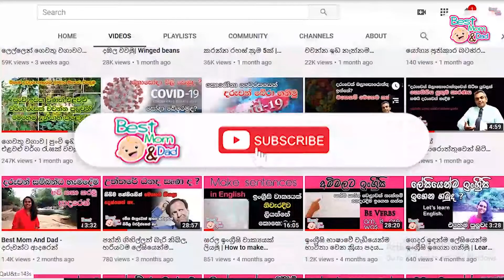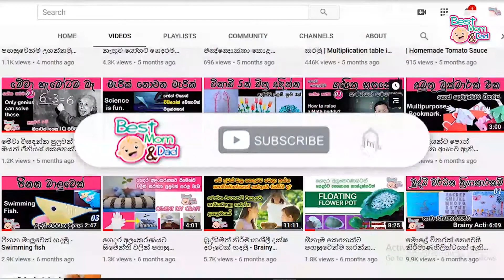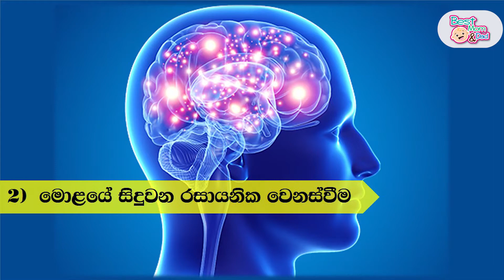ඕනෑවටත් වඩා දඟ පාඩමට අවධානයක් නැති දරුවෝ ගැන සැලකිලිමත් නොවුණොත් ප්‍රතිඵලය භයානකයි | ADHD Behaviour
දරුවන් කොහොමත් දඟකාරයි. ඒත් ඔවුන් ඕනෑවටත් වඩා දඟයි නම් පාඩමට අවධානයක් දක්වන්නෙත් නැත්නම් අපි ගොඩාක් සැලකිලිමත් වෙන්න ඕනේ.
ADHD කියන්නේ මොකක්ද කියලා දන්නවද? එහෙමත් නැත්නම් අධි ක්‍රියාකාරී දරුවන් කියන්නේ කාටද කියලා දන්නවද? මෙම තත්ත්වය හඳුනා ගෙන ප්‍රතිකාර කළ යුතුමයි. එහෙම නොවුණොත් දරුවාගේ සම්පූර්ණම ජීවිතයම වුණත් අඳුරු වෙන්න පුලුවන්.

මේ වීඩියෝ එකෙන් සම්පූර්ණයෙන්ම කතා කරන්නේ,
මේ තත්ත්වය මොකක්ද?

කොහොමද ADHD ඇති වෙන්නෙ?

ADHD රෝග ලක්ෂණ මොනවාද? ඒවාට ප්‍රතිකාර ක්‍රම මොනවාද සහ

හඳුනා නොගත්තොත්  කුමන තත්ත්වයක් ඇති වේද යන්නයි.

(Attention Deficit Hyperactive Disorder)
විඳවන්නේ නැතුව ජීවිතය විඳින්න ඔබටත් පුලුවන්. ඔබට, ඔබේ දරුවන්ට වගේම මුලු පවුලටම බලපාන මනෝවිද්‍යාත්මක ගැටලු වලට සහය ලබා දෙන්න අපි සූදානම්.
# දරුවාගේ අධ්‍යාපන ගැටලු
# දරුවාගේ  පෞරුෂ ගැටලු
# දරුවාගේ  මානසික ගැටලු
# පවුල් උපදේශනය ඇතුළු ඔබගේ සතුටට බලපාන අනෙකුත් මානසික ගැටලු සඳහා මනෝ විද්‍යා උපදේශනය හා සහය ලබා දෙන්න අප සූදානම්.
අපව සම්බන්ධ කර ගැනීමට;
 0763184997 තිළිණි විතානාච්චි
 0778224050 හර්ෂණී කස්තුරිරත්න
දුරකථන ඇමතුමක් ලබා දිය හැක.